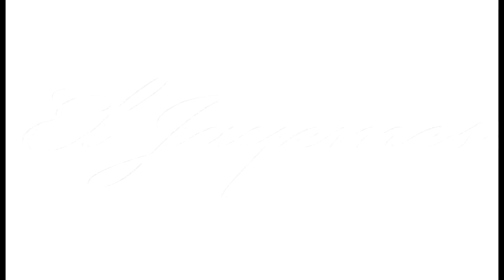Bad Freek - Meine Welt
Das erste Video aus dem am 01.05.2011 erscheinenden Free Album "El Jayemes".

Das Lied wurde produziert von Sepsis.